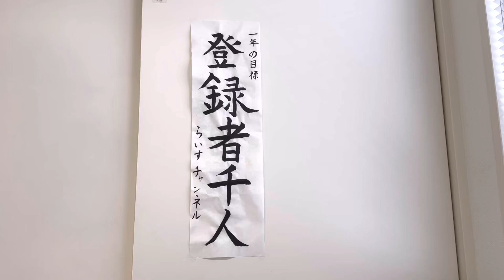【ドキドキ】らいすチャンネルの今後について会議する妹たち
年末が近づいてきたので、らいすチャンネルの行方について、妹たち(ぬいぐるみ)が会議をしている様子です。